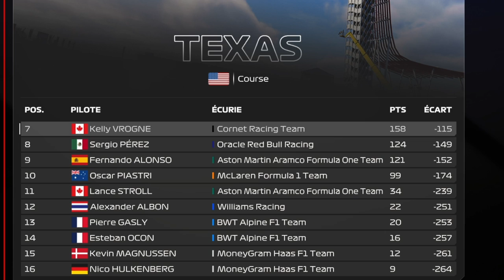F1 24 MY TEAM #22 | PROBLÈME AVEC LES CHANGEMENTS DE VITESSE AU TEXAS [QC/FR]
Alors que Kelly Vrogne semble se diriger vers un résultat incroyable, sa monoplace a un ennui.

Saison 1 - Manche 19/24 - Grand Prix du Texas (Sprint et Course).

▬▬▬▬▬▬▬▬ F1 PARTENAIRES ▬▬▬▬▬▬▬▬▬
Nonoflight : @Nonoflight
Géo Game : @geof188
Citax : @citaxx
AntoGaming6532 : @AntoGaming6532
Bosco911 : @BOSCO-911
MF7 : @MF7OFF
Tixium : @tixium2533

00:00 Intro
03:58 Essais libres
06:10 Qualification-sprint
09:07 Avant-sprint
10:48 Sprint
16:23 Après-sprint
17:47 Qualification
20:51 Avant course
22:49 Course
30:51 Après-course
34:14 Outro